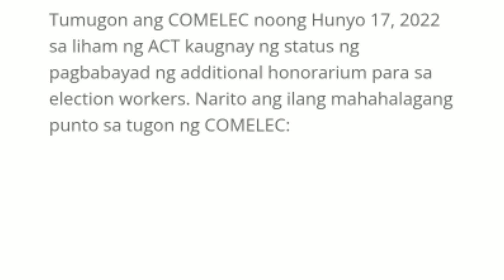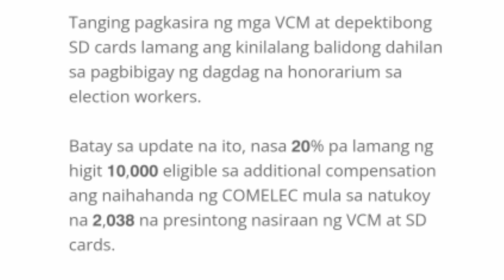Update on the 2,000 additional honoraria|BFAM